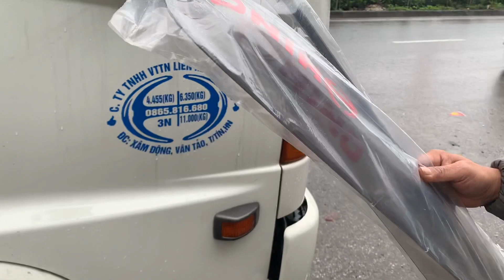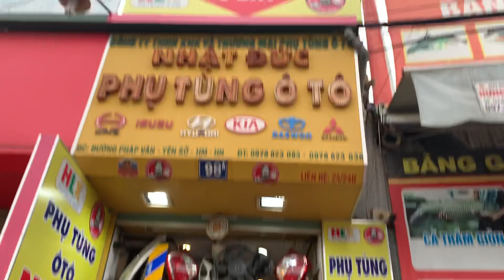Review tận cảnh lắp tay gương tròn hino 500 đời 2022 ,vè che mưa cánh cửa , vừa khít không cần khoan